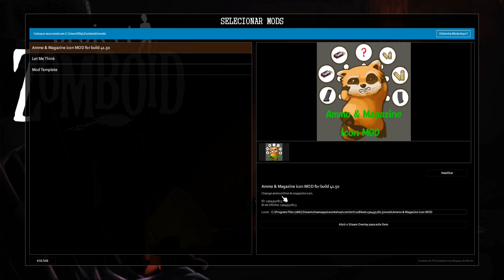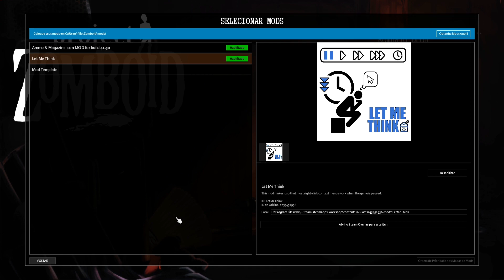Vamos Sobreviver #01 Project Zomboid PT-BR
Nesta gameplay, com Project Zomboid, vamos tentar sobreviver e prosperar em um mundo pós apocalíptico, cheio de zumbis.

=== Divulgação ===